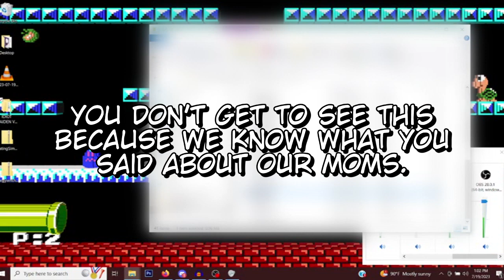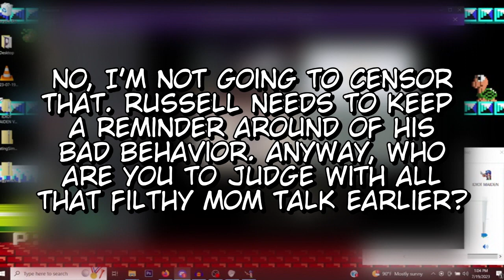Freemium Hell - Idiot Maiden (Part 1)